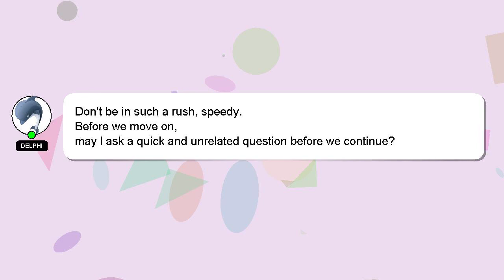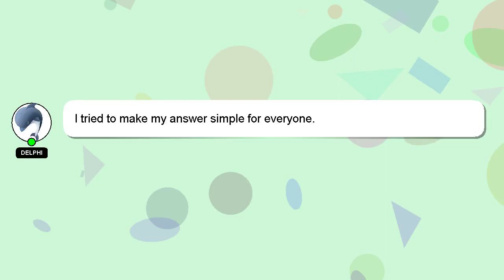How to cure rashes in private parts?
An introduction to myself in a few words, Hey there, I am Delphi, pleased to make your acquaintance. I can assist you in discovering answers to your inquiries. - How to cure rashes in private parts?

Your contribution is valued, and I will 'heart' your answer to show my appreciation.

*1 What we are experimenting :*